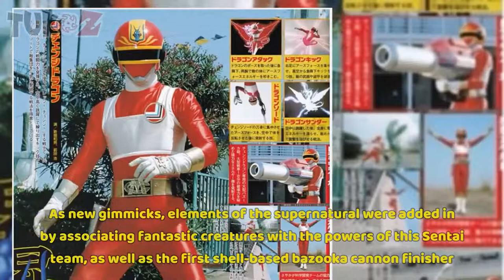DENGEKI SENTAI CHANGEMAN - ENGLISH SUB [ 55/55 - HD] | TUKOZ.COM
🏅 DENGEKI SENTAI CHANGEMAN INFO 🏅
► Dengeki Sentai Changeman is a Japanese television series and the ninth installment of the Super Sentai metaseries. It aired from February 2, 1985 to February 22, 1986, running for 55 episodes, making it the second longest after Himitsu Sentai Goranger. It is the third Super Sentai series after J.A.K.Q.
► Dengekitai and Battle Fever J where the Yellow Ranger is absent, followed by 2013’s Zyuden Sentai Kyoryuger and 2019’s Kishiryu Sentai Ryusoulger.
► After conquering hundreds of planets, the Star Clustere Gozma sets its sights on Earth. To defend it, the Japanese military forms an elite Earth Defense Force. Under Commander Ibuki, the force begins rigorous training.Meanwhile, as their first act, the Gozma decide to eliminate those who pose the greatest risk of interfering with their invasion: the military. After a brutal day of training,
► the Earth Defense Force recruits are fed up with Ibuki’s cruel ways and leave the training session. Soon afterwards, they are attacked by Gozma troops. Five surviving officers gather together, beaten and exhausted but refusing to retreat from the threat. The Earth trembles, empowering them with the Earth Force, giving them the power of mythological beasts and becoming the Changeman. With the mystical power of the Earth Force and military technology, the Changeman begin their war against Gozma